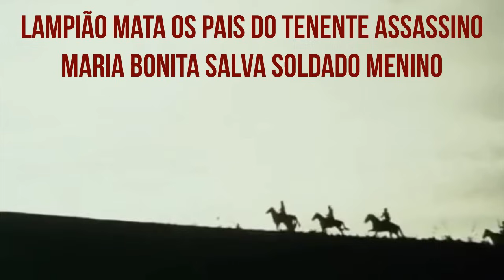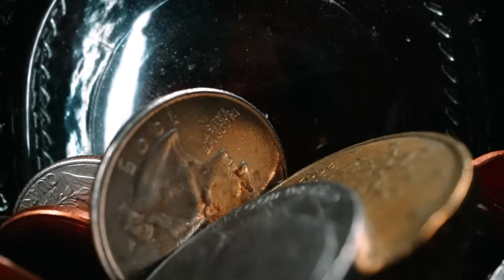Lampião Mata Pais do Tenente Maria Bonita salva Soldado Menino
Veja a história Lampião Mata Pais do Tenente Maria Bonita salva Soldado Menino, cangaceiros, policia, eram vingativos, no tempo do cangaço essas historias eram normais, Mas dessa vez o rei do cangaço foi longe.

Lampião não conseguiu acabar com o perverso tenente santinho... então resolveu fazer coisa pior... que atingil emocionalmente o tenente santinho em cheio... essa pancada foi terrível... melhor tivesse sido liquidado... veja que história maluca. dá arrepios.